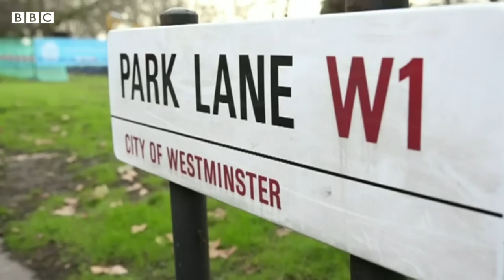آصف علی زرداری کے خلاف مقدمات کیا ہیں؟